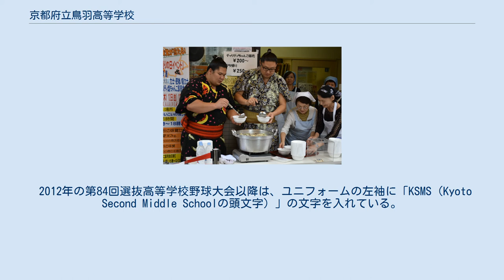京都府立鳥羽高等学校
京都府立鳥羽高等学校（きょうとふりつとばこうとうがっこう）は、京都府京都市南区西九条大国町に所在する公立の高等学校。
 本項目では、当地にかつて存在した旧制京都二中と府立夜間中学、およびそれらの後身校についても解説する。
 終戦直後に廃校となった旧制京都二中・府立洛南高校の旧校地に、京都府立朱雀高等学校鳥羽分校（定時制）として存続していた旧制上鳥羽中学校の後身校を包括する形で1984年に新設された。
府立鳥羽高校という校名はこの定時制課程が単独校であった時期に名乗っていたもので、厳密には二代目としての復活となる。
 教育機関としての歴史的連続性はまったくないものの、校地及び校舎を継承しているため京都二中の後継校として扱われることもあり、公式サイトの学校案内にも二中創立以来の沿革が掲載されている。
また同窓会も世代を超えて合同で運営されている。
 本校は、旧京都二中が府立洛南高を経て閉鎖となった校地に、「その伝統を継承する学校」として1984年に設置された。
再設置の経緯は定かではないが、第28回全国中等学校優勝野球大会準優勝メンバーで旧関西六大学野球連盟理事長を務めた黒田脩曰く、「公立高校では聞いたことない」形での再興だった。
野球部も開校と同時に創部され、体育系のコースを置いたこともあって2000年には第72回選抜高等学校野球大会に出場するまでに力をつけた。
この際、鳥羽高校の選抜出場回数を旧京都二中から合算して「53年ぶり」とするか、あくまで別の学校とみなして「初出場」とするか議論が分かれたが、最終的には選抜主催の毎日新聞社が全国高等学校野球選手権大会主催の朝日新聞社と協議の上で「53年ぶり出場」としてカウントすることとなった。
ただし、OBの中には「継承校は継承校として、甲子園には初出場として新しく歴史をスタートさせたらええ」という声があったのも事実である。
この年は、夏の第82回全国高等学校野球選手権大会にも出場し、「54年ぶり」とカウントされた。
また、これを期に日本高等学校野球連盟が保管していた優勝旗レプリカや、民間の研究家が所有していた野球部記が鳥羽高校に移譲された。
 また、15年ぶりに出場権を獲得した2015年の第97回全国高等学校野球選手権大会では主催者側の指名により、100年前の第1回大会優勝校ゆかりの学校として本校主将が開会式の選手宣誓を行った。
 2012年の第84回選抜高等学校野球大会以降は、ユニフォームの左袖に「KSMS（Kyoto Second Middle Schoolの頭文字）」の文字を入れている。
 鳥羽高校野球部は、メジャーリーガーの平野佳寿投手などを輩出している。
 京都府立京都第二中学校 京都府立鳥羽高等学校